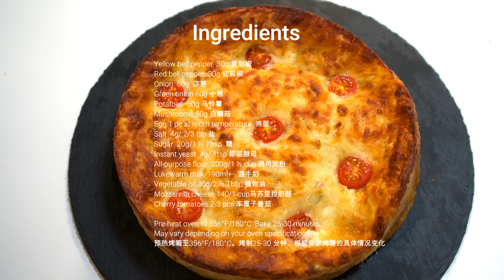NO KNEAD Mozzarella Cheese Vegetable Bread|Cheese Vegetable Breakfast Bread|Goodcookingideas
NO KNEAD Cheese Vegetable Bread|Mozzarella Cheese Vegetable Breakfast Bread|Goodcookingideas
Please turn on CC and select preferred language

Ingredients
Yellow bell pepper  30g
Red bell pepper  30g
Onion  60g
Green onion 60g
Potato  60g
Mushrooms 50g
Egg 1 pc at room temperature
Salt  4g/ 2/3 tsp
Sugar  20g/1 ½ Tbsp
Instant yeast  4g/ 1tsp
All-purpose flour  200g/1 ½ cup
Lukewarm milk  190ml+-
Vegetable oil 30g/2 ½ Tbsp

Topping
Mozzarella cheese 140/1 cup
Cherry tomatoes 2-3 pcs

Baking mold: 8” round mold (20cm diameter)
Pre-heat oven to 356°F/180°C. Bake 25-30 minutes. May vary depending on your oven specifications.